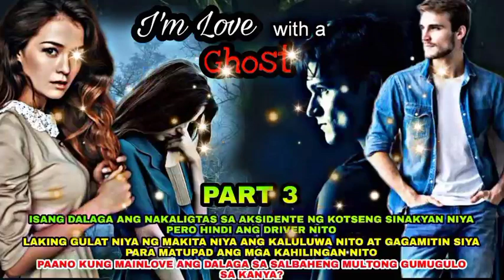PART 3 |I'M LOVE WITH A GHOST| NOAH'S TV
NOAH'S TV
Extrang hero
kaalaman tv
Bravo tv facts